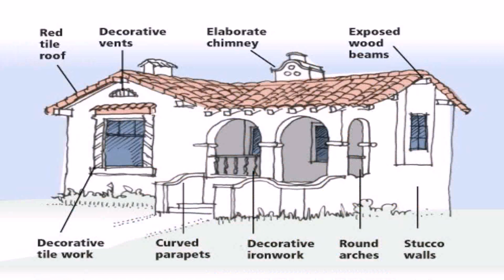Mission Style House Definition (see description) (see description)